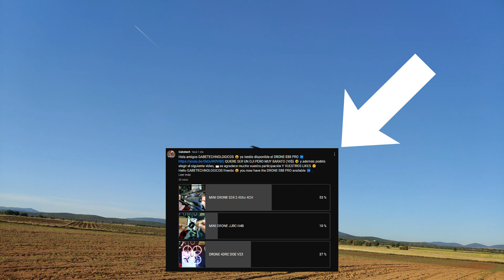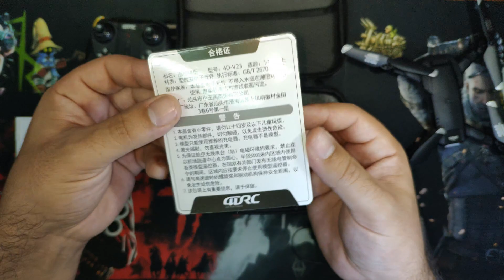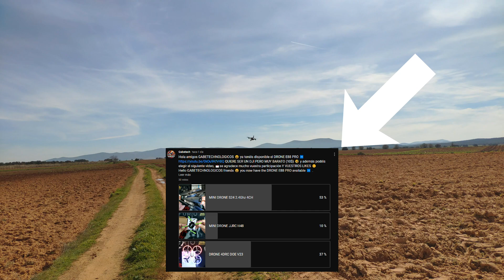DRONE 4DRC V23 DOE ¡POTENTE Y BARATO! ¿MERECE LA PENA?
✅-SELECCION MI COLECCION
✏️ Contenido
00:00  DRONE 4DRC V23
00:37 Unboxing DRONE 4DRC V23
02:20 Vuelo DRONE 4DRC V23
02:55 Eachine fpv test
📖DESCRIPCION 📖
Drone para evitar obstáculos 4DRC V23
Apto para novatos, tres lados para evitar obstáculos, fácil de volar.
2 baterías te darán 40 minutos de vuelo.
Posicionamiento de flujo óptico para mantenerse flotando en todo momento.
Diseño de fuselaje plegable, almacenamiento y fácil de transportar.
Paquete
●1x dron 4D V23
●1x control remoto
●1x batería para drones
●1x cable de carga USB
●2x hélices de repuesto
●1 manual
●1x bolso
Peso del kit completo: 360 g
Tamaño desplegado: 24*22*5cm/9,4*8,6*1,9 pulgadas
Tamaño plegado: 15,5*12*5cm/6,1x4,7x1,9 pulgadas
Batería del dron: batería de iones de litio de 3,7 V/1000 mAh
Batería del transmisor: 3 pilas AAA (no incluidas)
Tiempo de vuelo: 12 minutos por batería
Tiempo de carga de la batería: aproximadamente 20 min
Distancia de vuelo: 50m
Frecuencia: 2,4 GHz
DRONE 4DRC DOE V23 REVIEW 2024 ¿MERECE LA PENA?